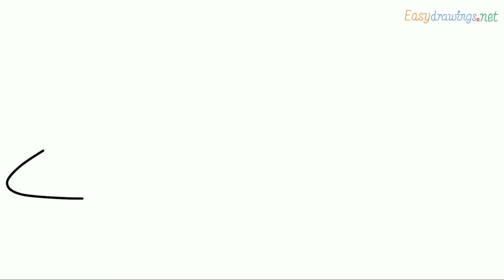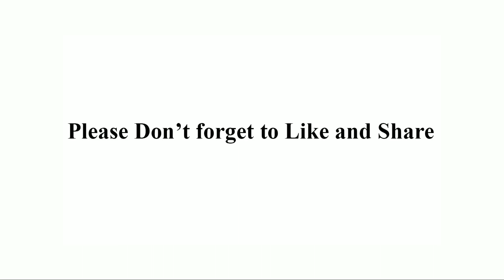How to draw a Airbus step by step for beginners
Airbus Drawings